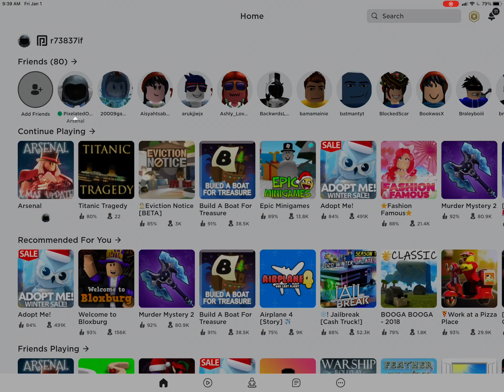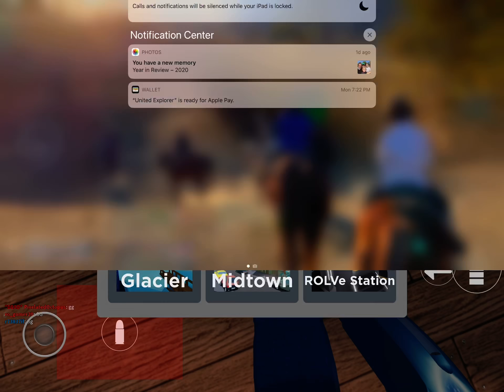My first ever Roblox Arsenal video!